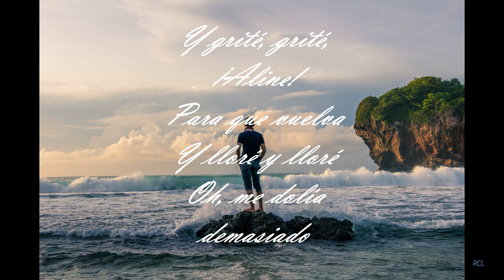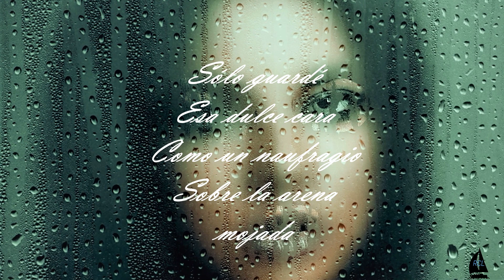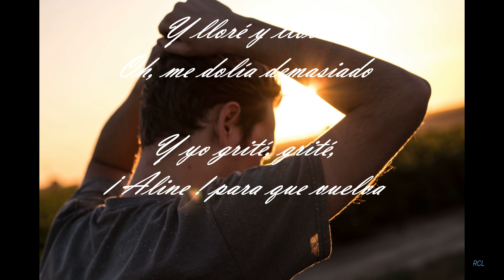Alain Barriere - Aline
Alain Barriére - Aline (Subtitulada en español).